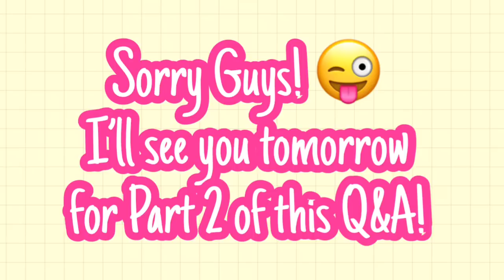How Many Kids I Want, Haircare & Belting Whitney Houston (Q&A Part 1)